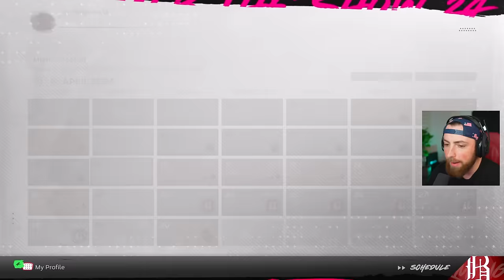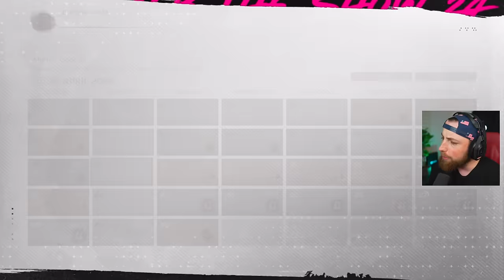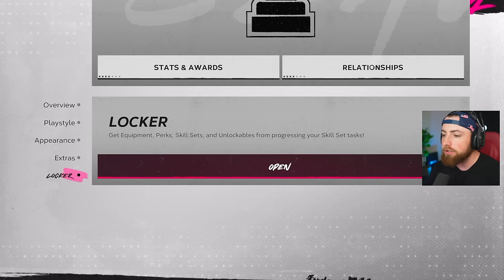MY FIRST GAME! MLB The Show 24 | Road To The Show Gameplay 2